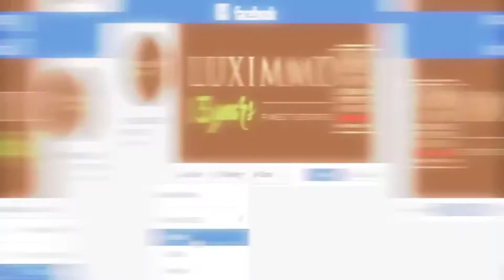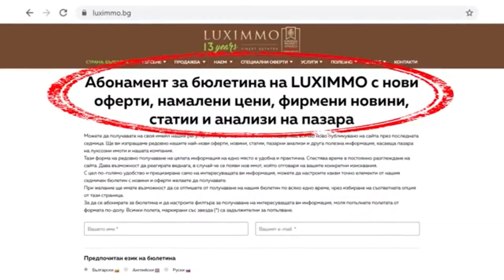Нова къща с модерна визия и гледка към остров Св. Анастасия в Крайморие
Самостоятелни, морски имоти с удобства, модерно ново строителство;
На около 10 км южно от центъра на Бургас;
На 200 метра от Централен плаж;
Покривни тераси от 93 кв.м;
С гледки към морския залив и остров Св. Анастасия;
3 частни обекта, без такса поддръжка;
Собствени дворове и огради;
Всяка къща разполага с гараж и паркомясто;
Състояние - БДС, срок - 12 месеца;
Покупка без комисиона;
Отлични условия, лихви и самоучастие за ипотечен кредит от SUPER CREDIT.